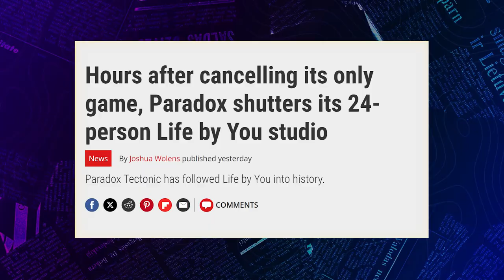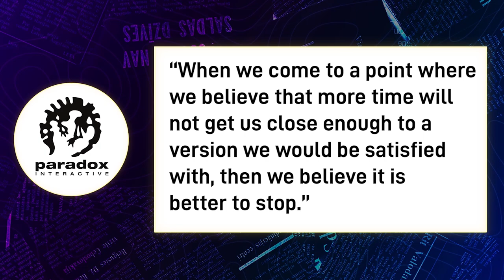Metroid Prime 4 is FINALLY coming! Nintendo Direct Recap & Reaction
Ash is back in the newsroom in perfect time to cover the latest Nintendo Direct, as well as the new Elden Ring DLC, Shadow of the Erdtree & more

0:00 Intro
0:38 An EPIC Nintendo Direct?
4:10 Elden Ring DLC is FINALLY here
6:39 Life by You cancelled...